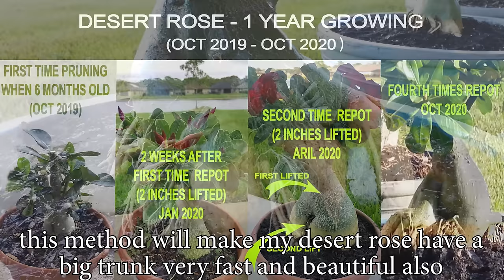Fastest Growing Caudex In A Year - How to repot Desert Rose (Adenium)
How to grow desert rose (Adenium).
Adenium (Desert Rose) Bonsai - Fastest Growing Caudex - How to repot Desert Rose